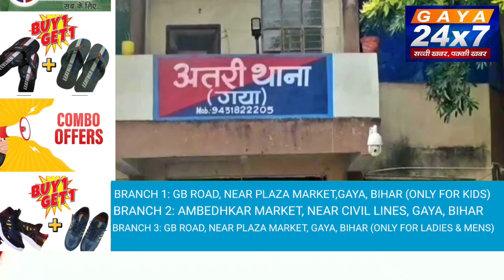गया :कोचिंग जा रही 8 वीं कक्षा के छात्रा के साथ रेप